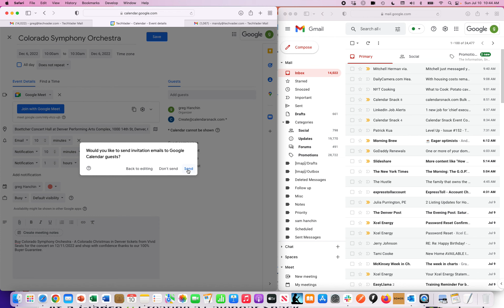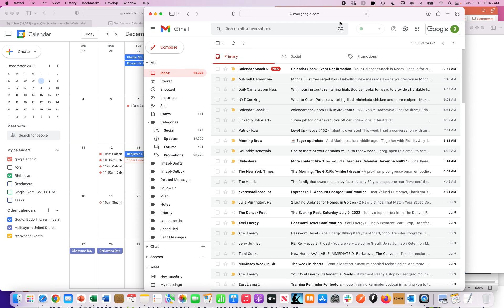Create a Calendar Snack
Create a Calendarsnack Live Demo